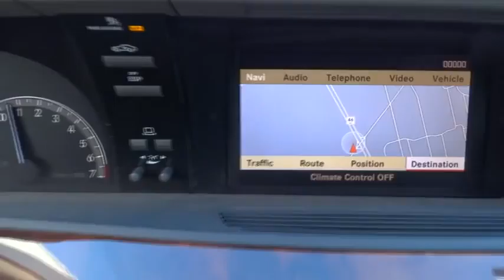2007 Mercedes-Benz S-Class San Antonio, Austin, Victoria, San Marcos, Seguin, TX 3669A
2007 Mercedes-Benz S-Class
2007 Mercedes-Benz S-Class 5.5L V8 - Stock#: 3669A - VIN#: WDDNG71X87A063637

1550 W. Kingsbury Street